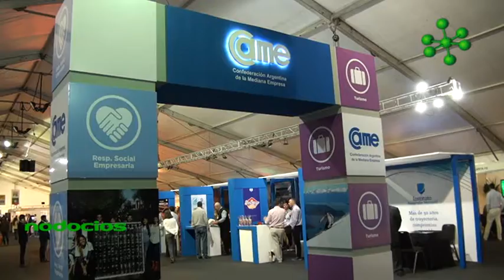Nodocios Apertura FIAR 2017 Ignacio Del Vecchio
Más de 600 expositores participan de la mega feria FIAR 2017. La feria de la alimentación mas destacada de Argentina, nuclea empresas regionales y de latino América del sector de producción alimenticio y afines.